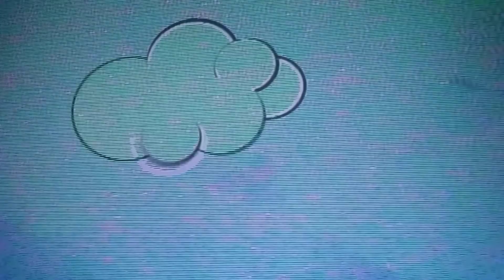It was late at night and I didnt want to sleep